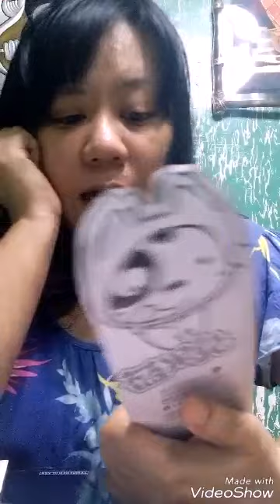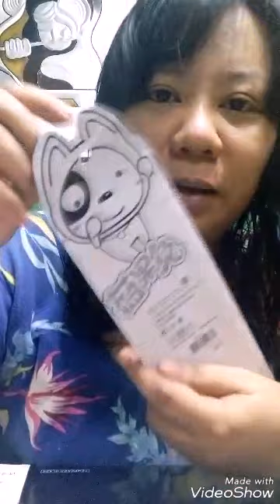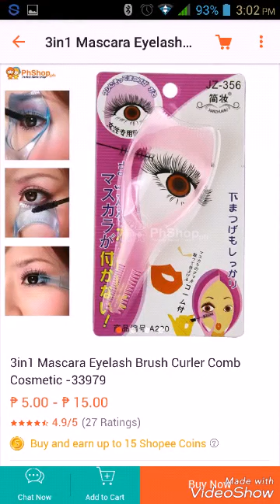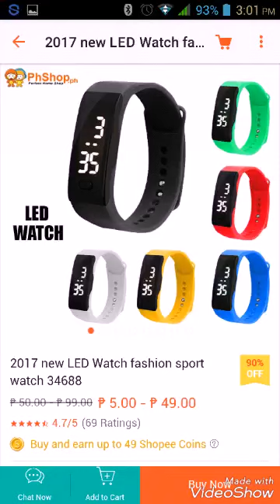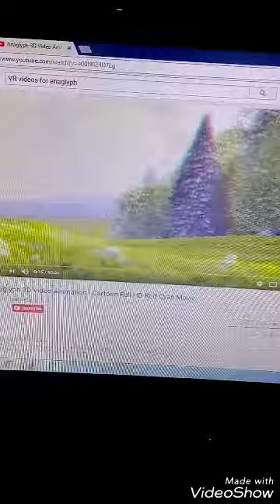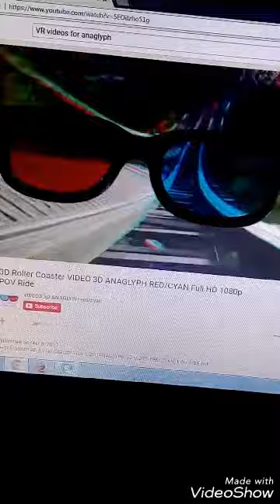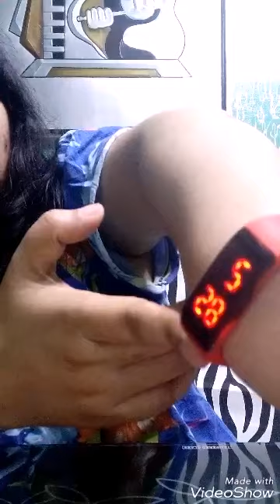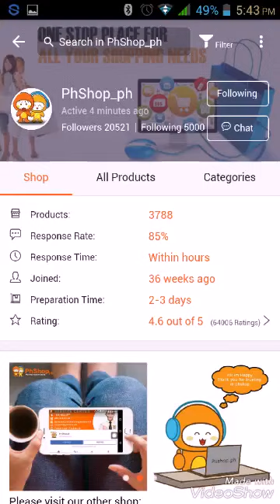Shopee haul + product review